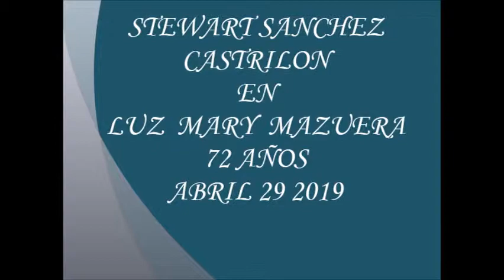STEWART SANCHEZ CASTRILLON EN MARY CUMPLE 72 ABRIL 29 2019